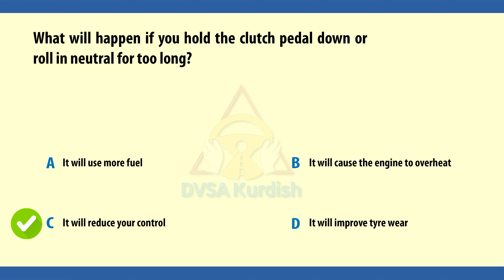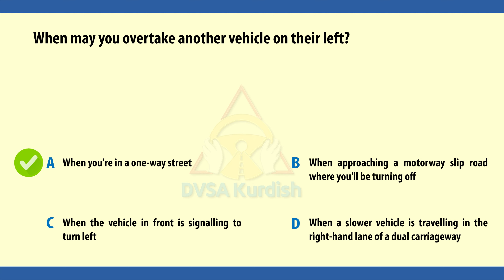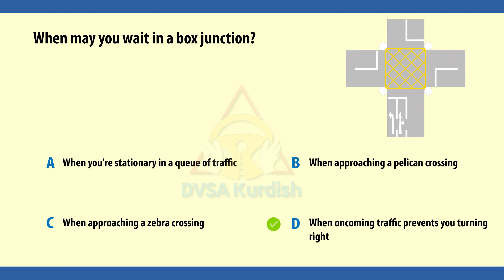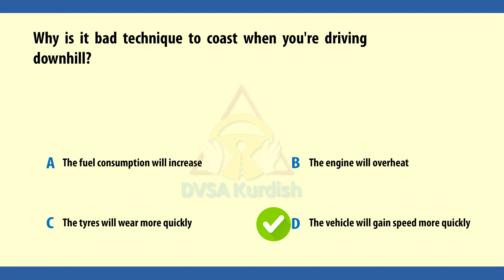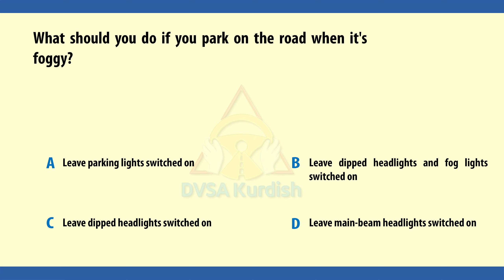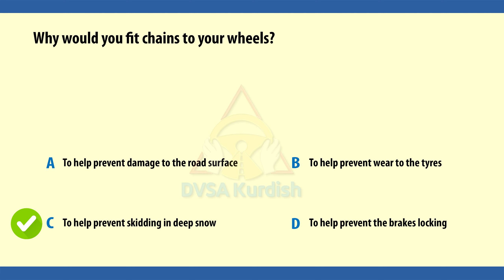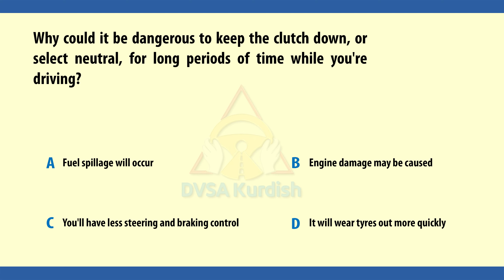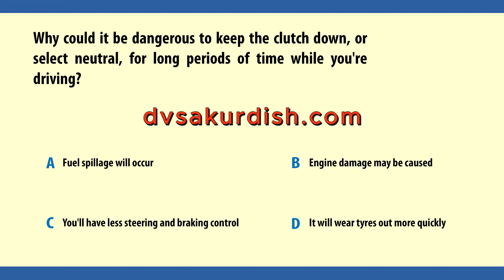theory test 2025 { Vehicle handling } questions ( 11 to 20 )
Drive Vehicle Safe Academy Kurdish

has been established by a Kurdish residents in UK to educate students, families and anyone who wants to get Driver license in order to save lives and reduce injuries.

Our mission is to provide each learner with the necessary information and techniques to be a safe responsible driver.

To provide a learning friendly environment.

To help learners to enhance their driving skills.
To provide each learner’s with the proper online test so they can obtain a driver’s license.

You can stay in touch with us through our account on the following platforms